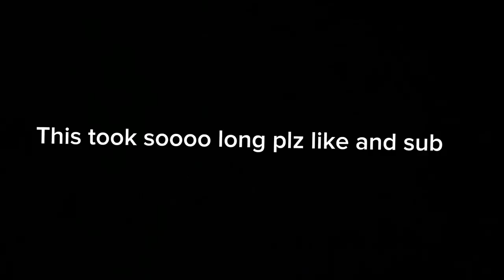I KNOW?-mickey scott official music video